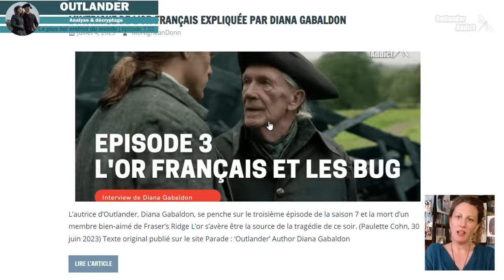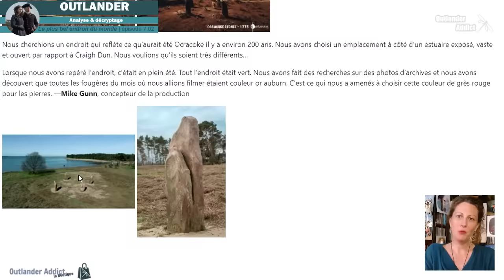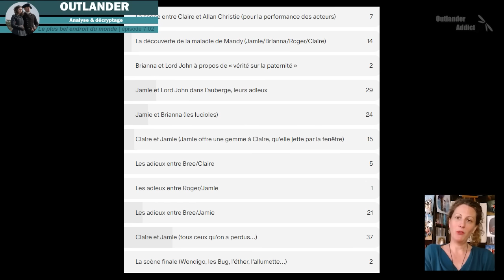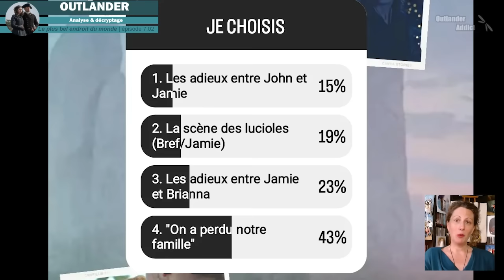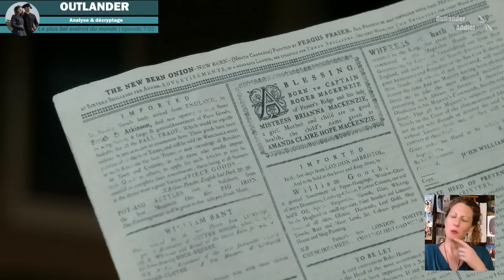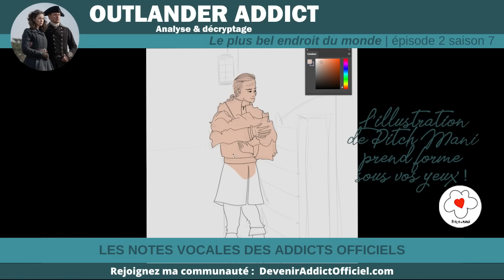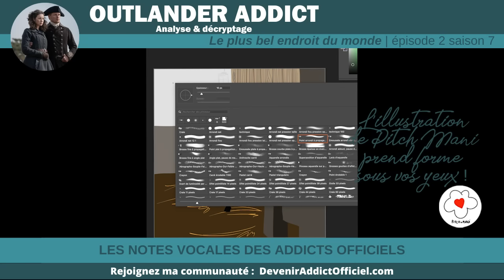Le plus bel endroit du monde | Décryptage de l'épisode 2 saison 7 d'OUTLANDER | Analyse d'épisode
Analyse décryptage et discussions au sujet de l'épisode 2 de la saison 7 d'Outlander "Le plus bel endroit du monde"

00:00:00 Introduction
00:02:37 Mes impressions générales
00:15:45 Mon Flop
00:18:19 Votre scène préférée
00:19:08 Ma scène TOP
00:22:42 Les mauvaises personnes ou personnes mauvaises
00:32:42 Symbolique Mandy
00:40:00 Les adieux pour l'instant
00:46:55 Les adieux pour toujours
01:03:55 Les commentaires des Addicts Officiels
01:28:45 Conclusion

Un décryptage d'épisode, c'est ma façon à moi de me plonger profondément dans l'épisode en proposant une analyse détaillée des images, des scénarios, des intrigues. Je vous donne aussi mes ressentis, mes émotions.

Mon but : vous proposer un contenu qui soit
- informatif
- authentique
- divertissant
- et stimulant intellectuellement
le tout dans une ambiance familiale, communautaire et respectueuse des avis de chacun !

Un décryptage, c'est l'occasion pour moi, de récapituler, décortiquer et analyser chaque épisode.
Je vous proposerai une analyse méticuleuse, avec des interprétations sérieuses mais aussi des critiques constructives de tous les aspects liés à la série. Ayant lu tous les livres, je pourrai également apporter mon point de vue de lectrice.
Je partagerai mes TOPs et mes FLOPs.
Je vous parlerai des performances des acteurs et vous dévoilerai quelques secrets des coulisses.
Je mettrai également en lumière certains éléments historiques abordés dans les épisodes.

Et cerise sur le gâteau, vous serez invités à participer aux discussions et aux échanges, à donner votre avis.

💥🎬Découvrez ou (re)découvrez ma chaîne consacrée aux traductions en français : @OutlanderAddict

Les images et extraits vidéos sont la propriété de : Outlander Starz